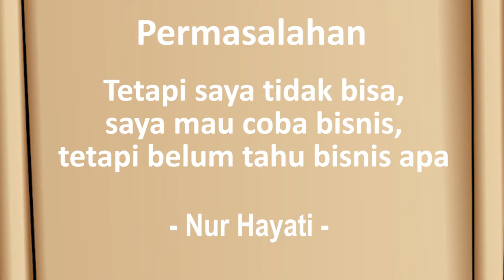Cara Menghapus Pikiran Negatif Dalam Memulai Suatu Bisnis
Minder Saat Berjualan Barang? Pakai Trik Ini Untuk Membangun Rasa Percaya Dirimu

Percaya diri sangatlah penting dalam berjualan barang. Bila kita minder dan takut-takut, maka hasilnyapun kurang maksimal. Lalu bagaimana agar kita bisa mengatasi rasa minder tersebut? Saksikan video ini sampai akhir!